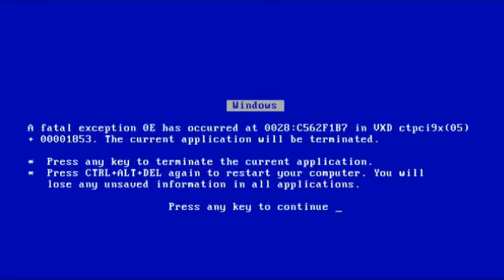DonaldDucc.exe Has Stopped Working (MEME)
Credit To Everyone In This Video!